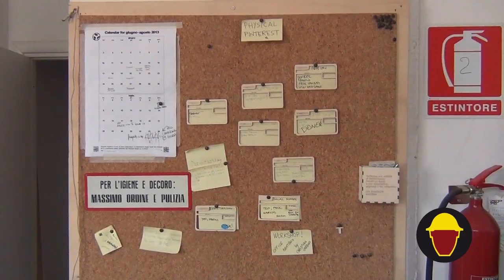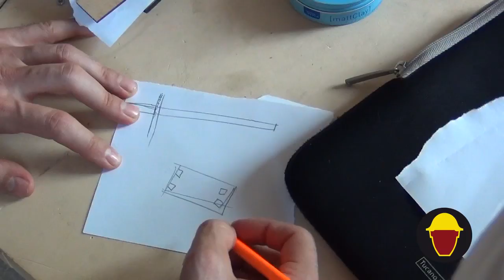L'artigiano digitale. Stampa 3D, FabLab e innovazione per il futuro dell'artigianato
Che cos'è una stampante 3D, come funziona e cosa può produrre? Che cos'è un FabLab? Il futuro del lavoro in Italia è davvero nell'artigianato digitale? Sicurezza e Lavoro, che ha aperto il proprio FabLab nel centro storico di Torino (FabLab Pavone), vi guida alla scoperta della stampa 3D, che sta rivoluzionando il mondo dell'artigianato, del design e del made in Italy, e propone attività per assemblare una stampante open source e realizzare oggetti tridimensionali.